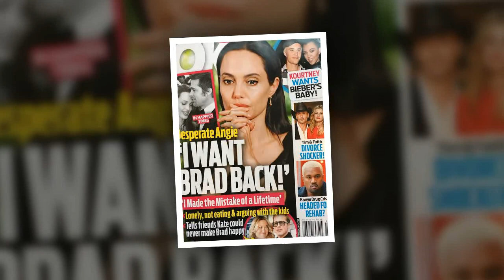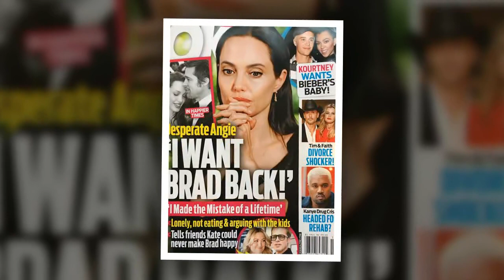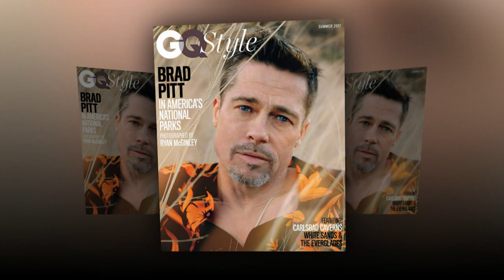Angelina Jolie's confession: Brad Pitt agrees to reunite after she withdraws divorce petition